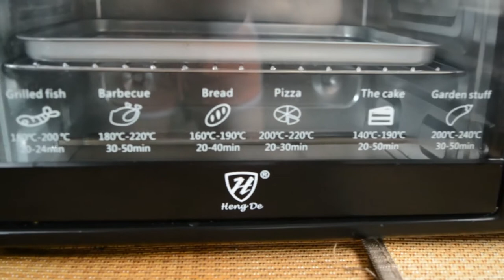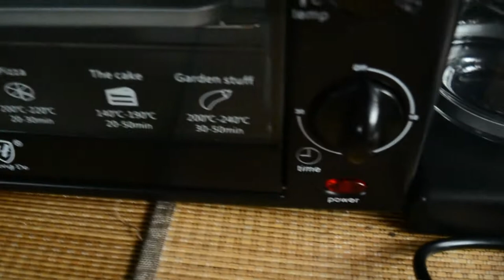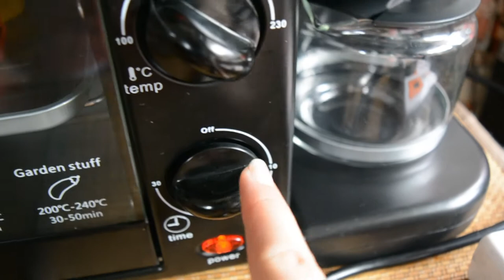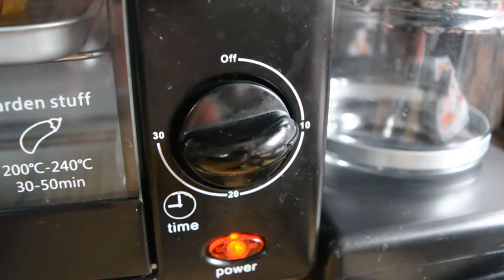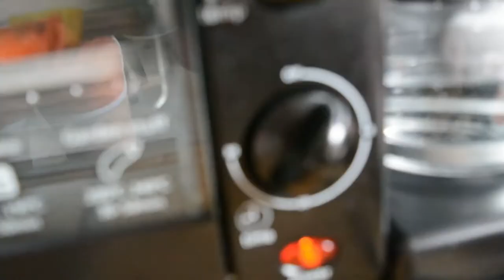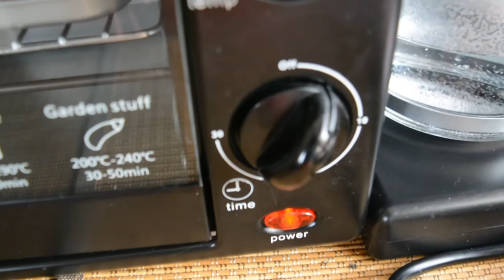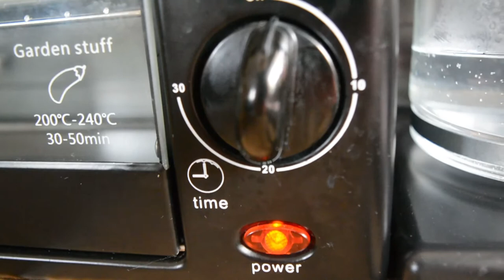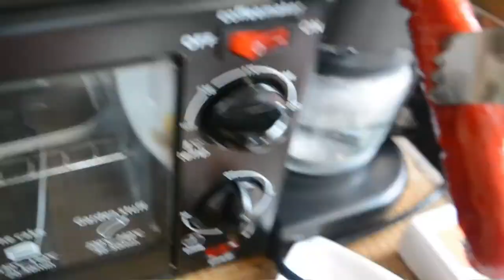Breakfast Machine 3 in 1 EASY GUIDE / Saira Labalan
Breakfast machine 3 in 1 easy guide.. it includes oven toaster, coffee machine and frying see the full video for guidance. Breakfast machine where you can find in shopee too, it's convenience this 3 in 1 breakfast machine especially in the morning lahat andito na pwede kang mag baked, toasting bread, you can do your coffee too and also fry hotdogs or anything you want. If you wanna know how to use it please watch my video.

Tags;
Breakfast machine 3 in 1
Breakfast machine 3 in 1 guide
Breakfast machine 3 in 1 review
how to use breakfast machine 3 in 1
how to use oven toaster
oven toaster
coffee machine
coffee breakfast
3 in 1 machine
shopee
shopee finds
finds in shopee